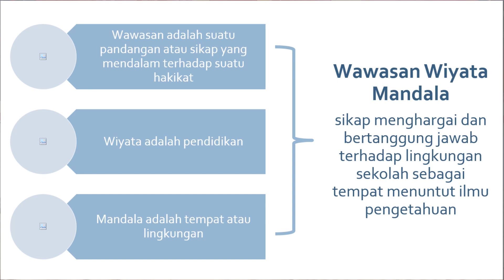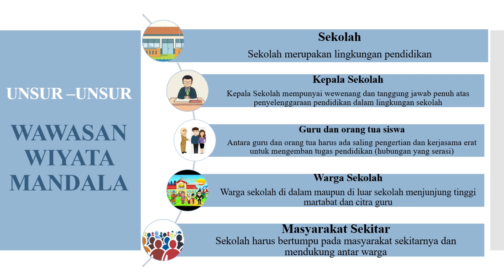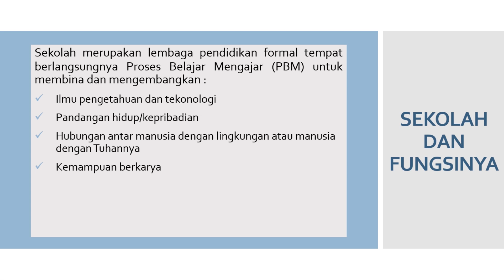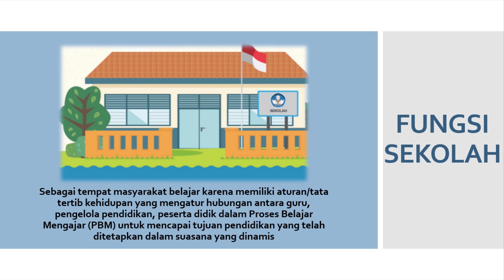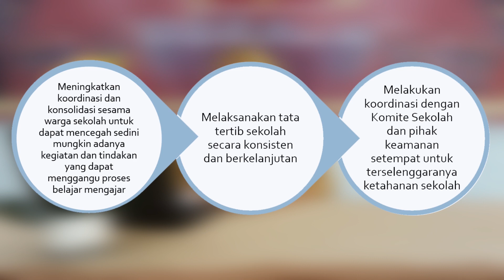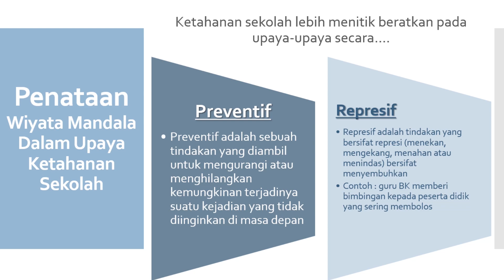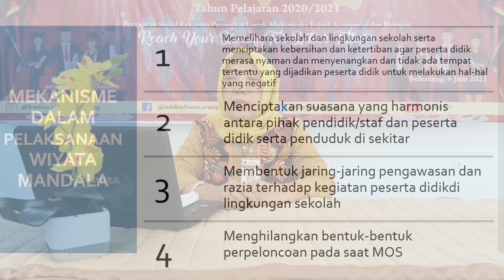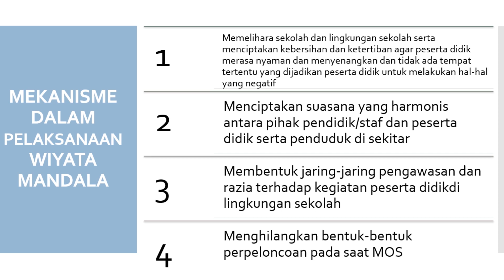Wawasan Wiyata Mandala - Sri Astuti Setiani, S.Pd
Apa sih Wawasan Wiyata Mandala ? Ada yang tahu ? Nih Bu Ani mau ngasih tau teman-teman semuanya, jadi, simak videonya baik-baik.